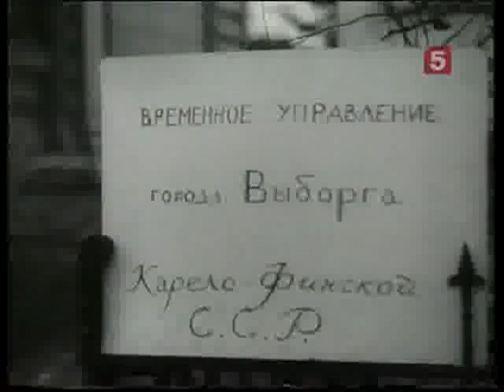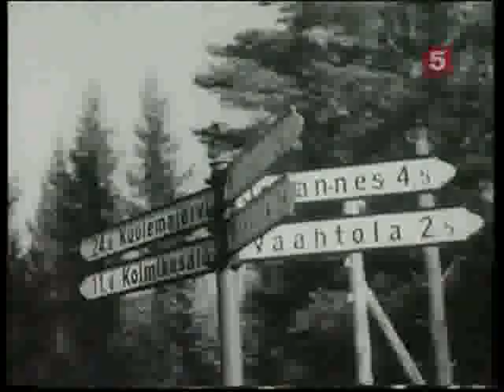Выборг. НЕ исконно русский город. Часть 1.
Программа Льва Лурье о послевоенной истории Выборга из цикла "Культурный слой", 5-ый канал ТВ, 28 марта 2007 г. Часть 1.